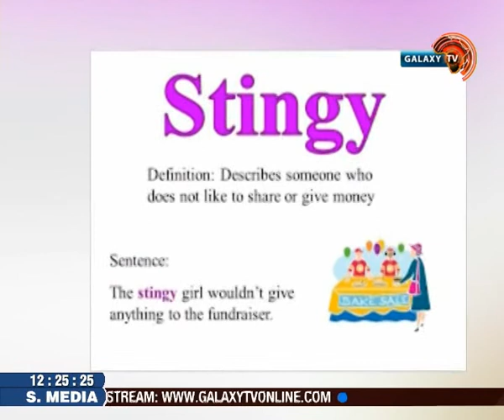Handling rivalry/jealousy among friends